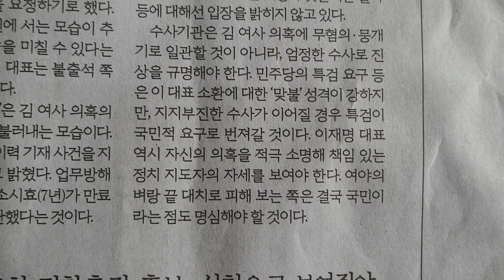사설 읽기 ㅡ 이재명 소환에 김건희 특검, 강대강 치닫는 정국